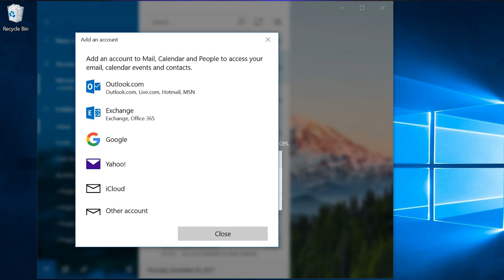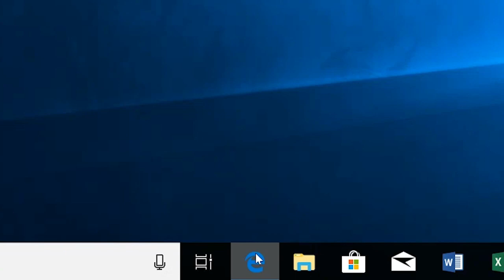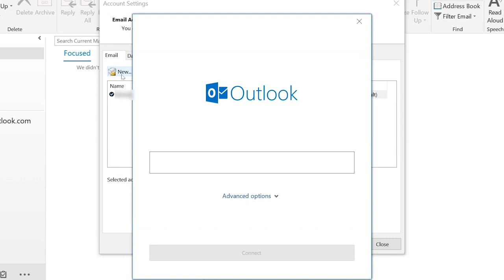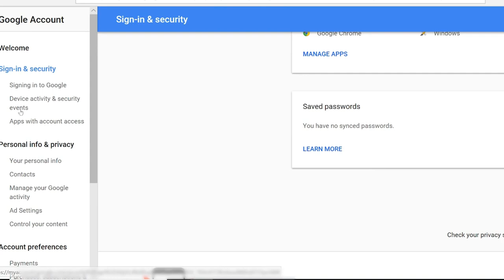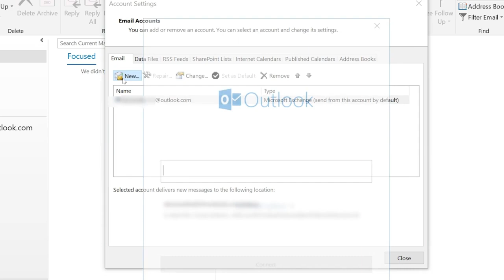تسجيل دخول جيميل اوت لوك باكثر من طريقة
تركيب حساب جي ميل على الاوت لوك بأكثر من طريقة
أسهل طريقة لتركيب حساب جيميل على الاوتلوك
اضافة اكثر من حساب بريد الاوت لوك,اعداد جي ميل على اوت لوك,اوت لوك,اضافة ايميل الشركة على الاوت لوك,جي ميل,اعدادات الايميل على الاوت لوك,فتح اكثر من 1000 حساب جيميل,انشاء حساب جيميل,طريقة ربط حساب الواتس اب بحساب الجيميل gmail,تسجيل الدخول في حساب جي ميل,كيفية ربط الجى ميل ب الاوت لوك,كيفية ربط الجى ميل بالاوت لوك,شرح طريقة عمل حساب gmail على هاتف الاندرويد,انشاء حساب جيميل بدون رقم هاتف,فتح اكثر من 1000 حساب جمايل,اعداد جيميل على اوتلوك